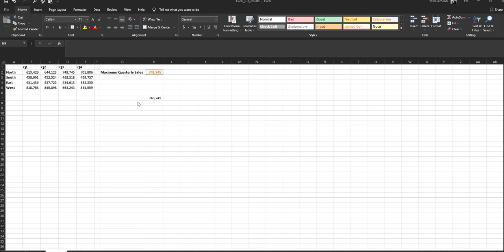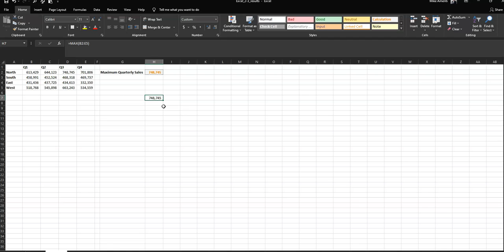Week 3 Closeout